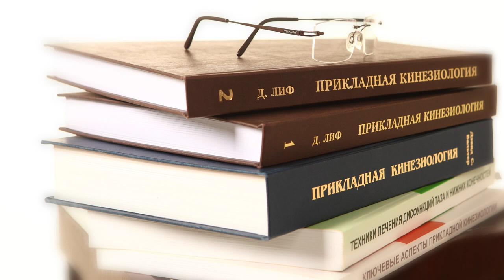Изучай ПК с УАПК!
Подробней об обучении Прикладная кинезиология
узнайте на сайте: